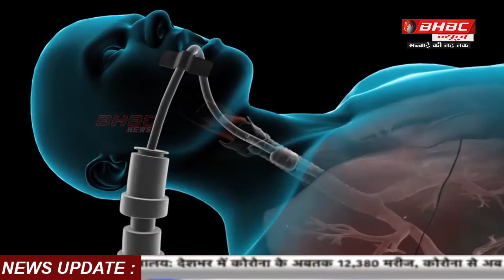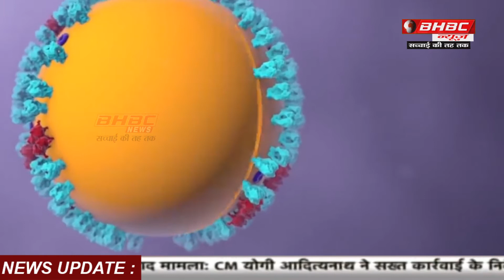बिल गेट्स भी हुए पीएम मोदी के मुरीद, भारत में कोविड-19 से लड़ने में नेतृत्व की जमकर की तारीफ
दुनिया के सबसे अमीर व्यक्ति और माइक्रोसॉफ्ट कंपनी के संस्थापक बिल गेट्स ने प्रधानमंत्री नरेंद्र मोदी को पत्र लिखकर कोरोना महामारी के खिलाफ भारत के प्रयासों के लिए उनकी तारीफ की है। उन्होंने अपने पत्र में पीएम मोदी के नेतृत्व और कोरोना महामारी को लेकर केंद्र सरकार द्वारा उठाए गए कदमों की सराहना की है।
उन्होंने कहा, 'मैं कोरोना महामारी के संक्रमण को रोकने के लिए आपके नेतृत्व के साथ-साथ आपकी और आपकी सरकार के सक्रिय कदमों की सराहना करता हूं। देश में हॉटस्पॉट चिह्नित करने और लोगों को आइसोलेशन में रखने के लिए लॉकडाउन, क्वारंटाइन के साथ-साथ इस महामारी से लड़ने के लिए जरूरी हेल्थ इंफ्रास्ट्रक्चर को बढ़ाना सराहनीय है। आपने रिसर्च और डेवलेपमेंट के साथ-साथ डिजिटल इनोवेशन पर भी काफी जोर दिया है।

Bill Gates, the world's richest person and founder of Microsoft company, wrote a letter to Prime Minister Narendra Modi praising him for India's efforts against the Corona epidemic. In his letter, he praised the leadership of PM Modi and the steps taken by the central government regarding the Corona epidemic.
He said, 'I commend your leadership as well as your and your government's proactive steps to prevent the infection of the Corona epidemic. Lockdown, quarantine to mark hotspots in the country and keep people in isolation, as well as augmenting the health infrastructure needed to fight this epidemic, is commendable. You have laid great emphasis on digital innovation along with research and development.
In his letter, Bill Gates praised the Arogya Setu app, saying, 'I am happy that your government is making full use of its digital capability in fighting this epidemic. Your government has launched the Arogya Setu App, which performs corona virus tracking, contact detection as well as connecting people to health services. '
In the war against the global corona virus, all countries are fighting their respective levels. India is also firmly entrenched in the war against the Corona virus and that is why many international organizations from WHO to the country have praised the country. Narendra Modi is at the forefront of efforts to combat the corona virus, claims the American data researcher company. Prime Minister Narendra Modi has been named among the top 10 influential leaders of the world in the battle against the dreaded Kovid-19.
Actually, American data researcher company Morning Consult has done a research on the impact of Corona on America. This comparative research has compared the heads of other 9 major countries of the world with President Trump of America. In this research, an attempt has been made to find out which country and its leader has been working in dealing with the corona virus.